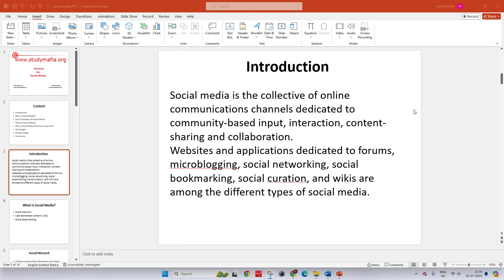How To Adjust Transparency Of Image In PowerPoint - Full Guide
In this video we will Know How To Adjust Transparency Of Image In PowerPoint